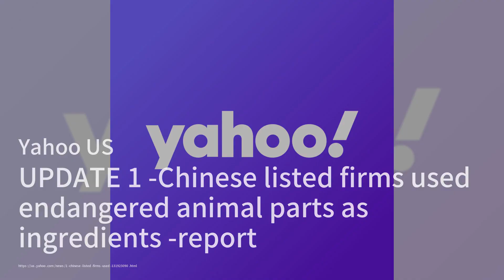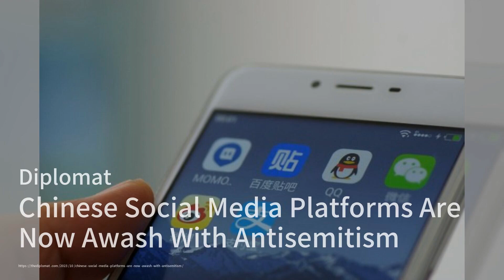更新1-中国上市公司使用濒危动物部分作为成分-报告；中国社交媒体平台现在充斥着反犹太主义言论；加州州长在前往中国的旅程开始之际，向大家保证他的州将始终是气候变化问题上的合作伙伴：世界簡報2023102